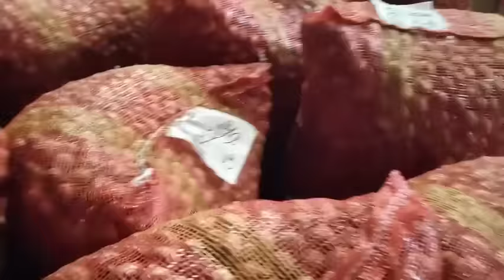ভাল মানের পেঁয়াজ রসুন আজকের পেঁয়াজের পাইকারি বাজার দর কত Onion rate today |kushtia tv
We always upload true and accurate videos keeping in mind the audience  (Kushtia Tv)

* ANTI-PIRACY WARNING * This content is Copyright to Kushtia tv . Legal action will be taken against those who violate the copyright of the following material presented!